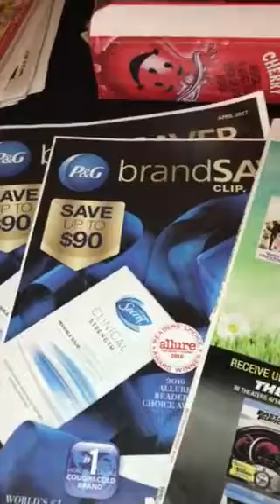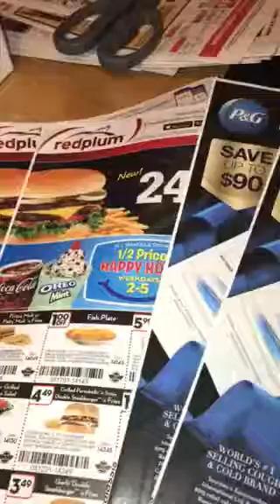YA'LL I'M MISSING MY INSERTS... 😡😡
So why am I missing my SmartSource inserts!? Yes I will be contacting the AJC about this.